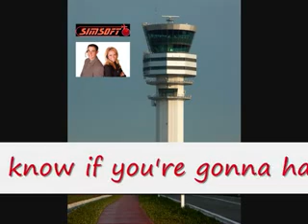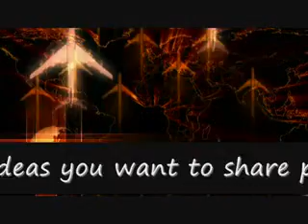ATC Phraseology Reference Guide Ground and Tower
ATC Phraseology Ground Control and Local
Air Traffic Control Phraseology
Radar Simulator
Tower Simulator
ATC training
SIM SOFT USA

This training video will be enhanced - Your contribution is very valuable.

Please share your ideas and materials (recordings, transciriptions) in order to enhance this Training Video for the sake of the Air Traffic Control Community.

Other training materials (ACC & APP) will be posted soon.

Best regards

SimSoftUSA.com